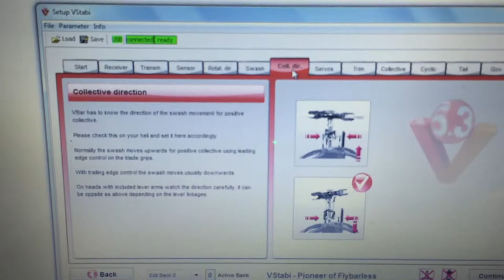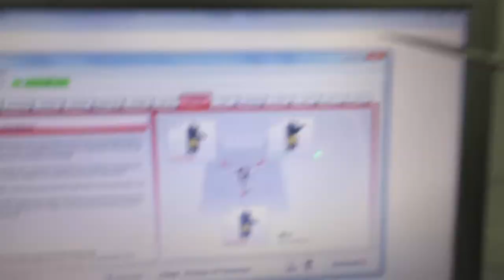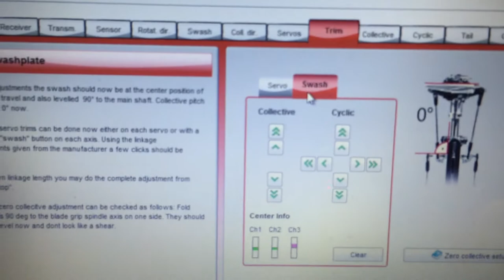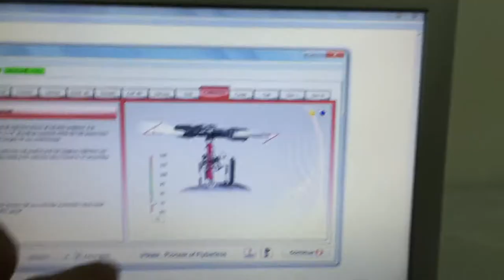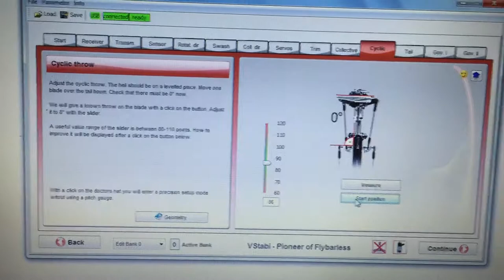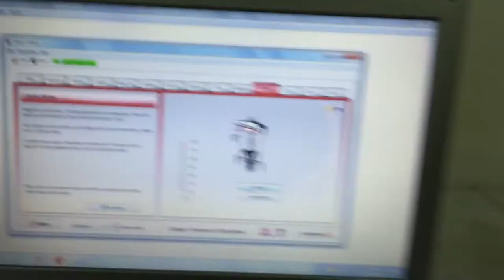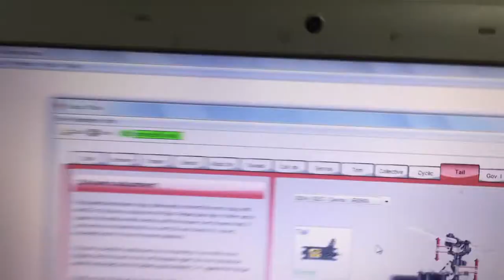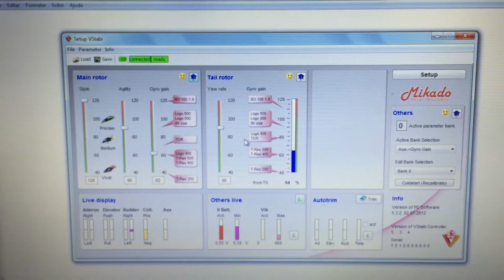Setup do KBAR Part.2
Nessa segunda parte mostro o restante da configuração do Kbar.

Nessa etapa é a parte que temos que ter mais atenção e utilizar as ferramentas, como o Pitch Gauge e o alicate de Ball Link.

Lembrando que temos que ter uma boa regulagem mecânica para que o setup fique 100%.